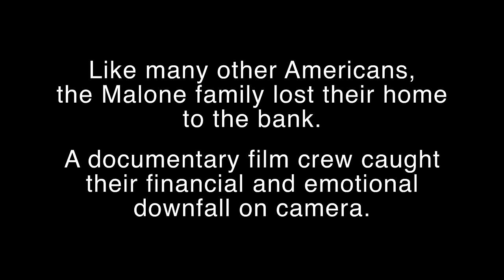Edge of Salvation (Thriller) Full Length Movie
In this tale of inspiration and sacrifice, a wealthy family’s financial downturn finds them on a rapid descent down the ladder of socio-economic status when they make an awkward move from the shores of Malibu to a  hostile, low income neighborhood in LA’s San Fernando Valley.

Director : Luciano Saber
Script : Luciano Saber
Cast : Jeremy London, Kelly Washington, Jonathan Lipnicki, Charlene Tilton
Year : 2012
Thriller, drama